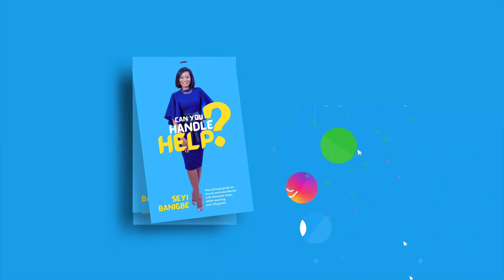'Can You Handle Help?' | Seyi Banigbe Teaches How To Optimise Domestic Help & Focus On Your Goals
'Can You Handle Help?' is a book by corporate lawyer, world changer, and serial entrepreneur, Seyi Banigbe. It's designed to free you up to achieve your life, business, and career goals by giving you tried and tested tips on how to hire and optimise your domestic help.

This book is for everyone, especially WOMEN! 💃🏾

Get your copy of 'Can You Handle Help?' for N3,950 HERE 👉🏾

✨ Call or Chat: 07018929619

✨ DM @canyouhandlehelp on Instagram

✨ All Bland2Glam kiosks: Ikeja City Mall, Jabi Lake Mall Abuja & Lennox Mall Lekki

Seyi is the host of Binging With GameChangers; an inspirational talk show that delves into the minds of people with celebrated brands and careers, who turn their dreams into reality and their ideas into lucrative empires.

CONNECT ✨